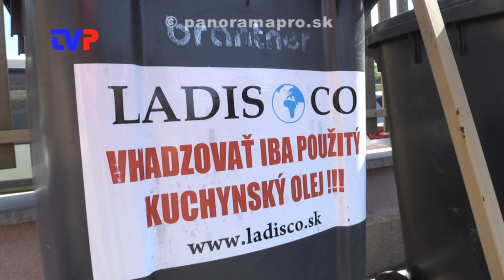Pripravujú niekoľko zberov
Rozhovor s vedúcou Oddelenia výstavby a životného prostredia v Žarnovici o pripravovaných zberových akciách do konca roku.